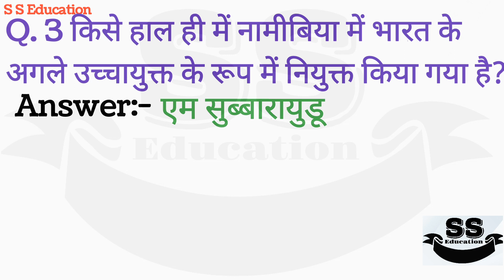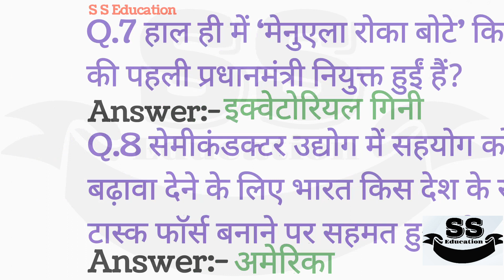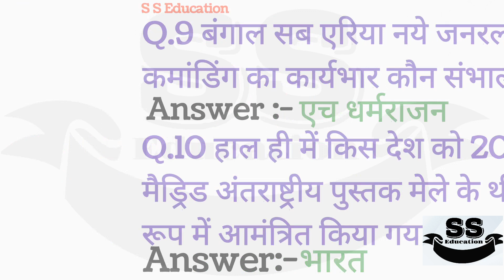कर्रेंट अफेयर्स | Current Affairs